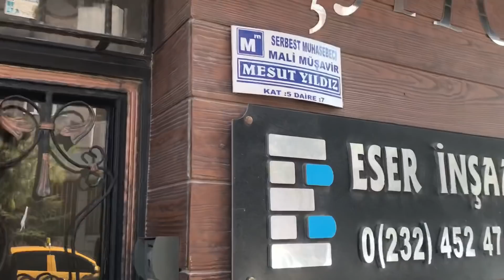Mali müşavir isyanda türküsü I POŞET BEYANAMESi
Bu kanalda;
@isvicre35 v

Defter beyan oldu mu
KDV’ler gitti mi hey
Devletin soktuğu angarya
Dibine kadar girdi mi hey

Az da gülelim değil mi